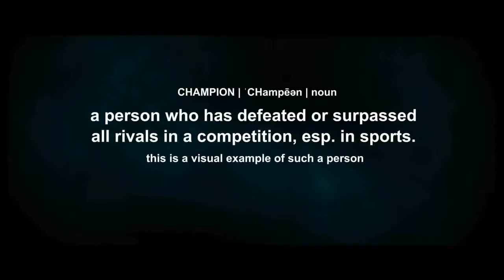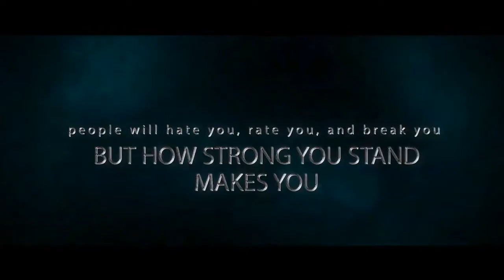Brolic Ninja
5 X IFBB mens physique champion Matt Acton and a short trailer into the 2014 mr olympia contest